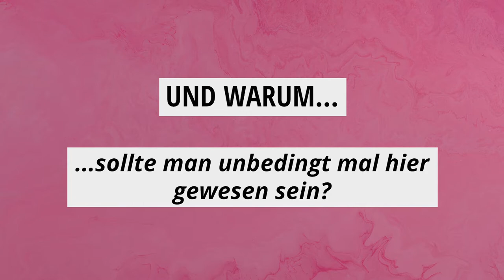Who's Who? - Die Städtische Galerie Karlsruhe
Was macht eigentlich...?! In dieser neuen Serie stellen wir Euch die vielen Einrichtungen der Kultur in Karlsruhe kurz und knapp vor und nehmen Euch mit an die unterschiedlichsten Orte - ob Museum, Theater, Kino, Kirche, Bibliothek oder Archiv.